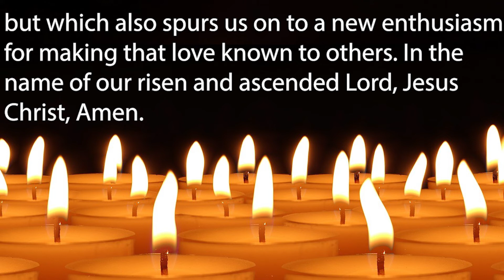A prayer for Sunday 24th May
Revd. Gill Newton delivers her weekly prayer